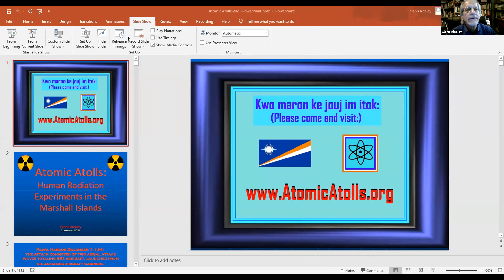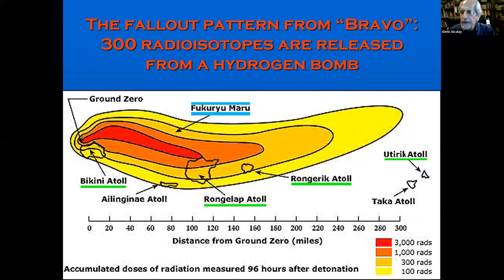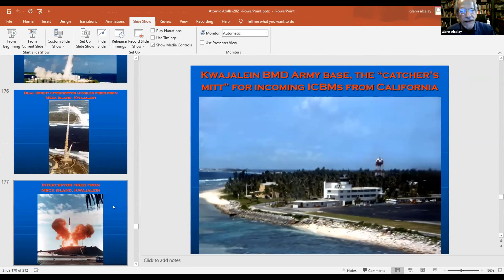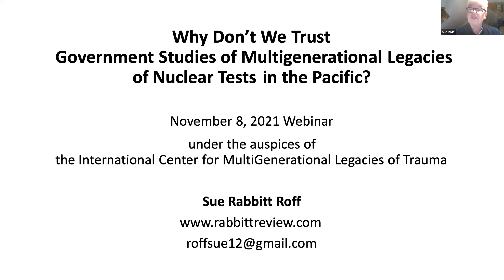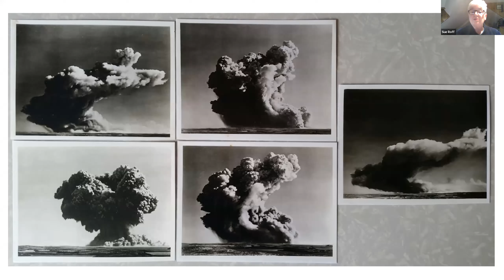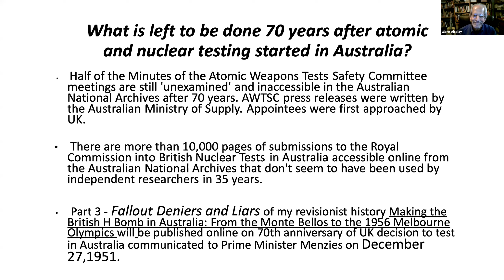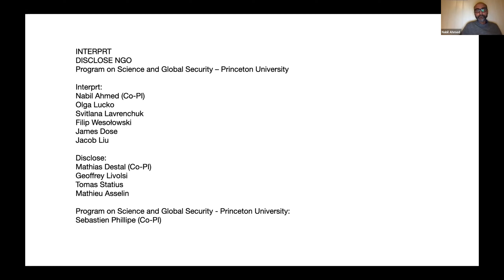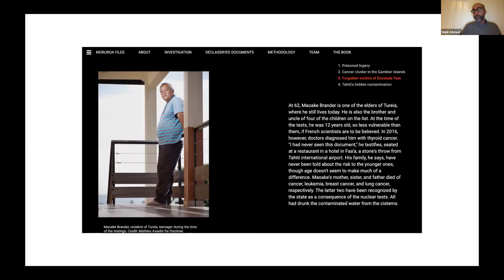Multigenerational Legacies of Nuclear Tests In the Pacific (Webinar)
Multidisciplinary Webinar under the auspices of the International Center for MultiGenerational Legacies of Trauma. 8 November is the anniversary of the 1957 British Grapple X test at Kiritimas Island in what is now Kiribati. It was the United Kingdom’s first thermo-nuclear blast.

Speakers:
H.E. Amatlain Elizabeth Kabua (Opening remarks)

Roger Clark (Overview of testing in the Pacific)

Glenn Alcalay (Tests in the Republic of the Marshall Islands)

Sue Roff (Tests in Australia and Kiribati)

Nabil Ahmed (Tests in French Polynesia)

Moderator:
Dr. Yael Danieli, Founder and Executive Director, International Center for MultiGenerational Legacies of Trauma.